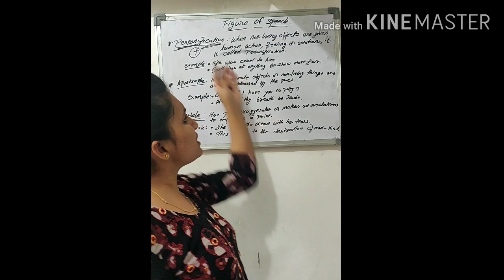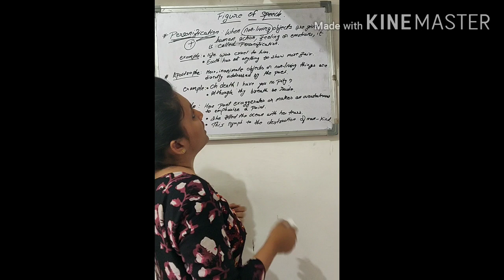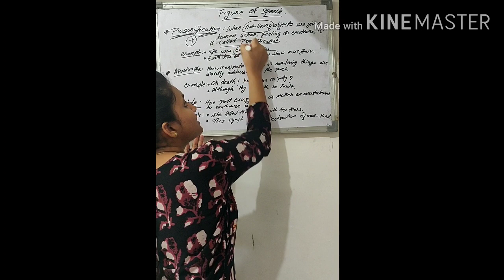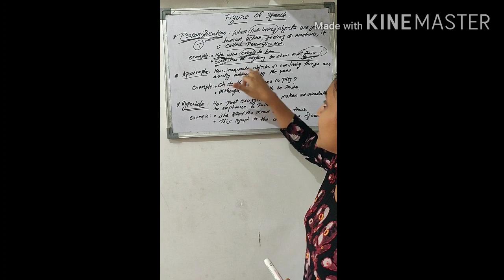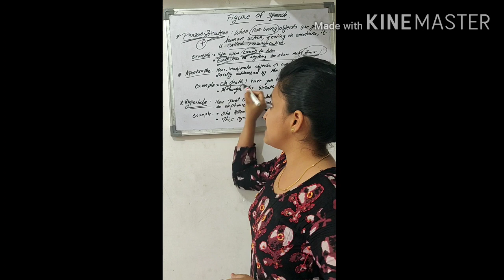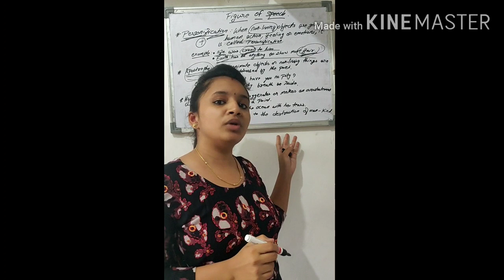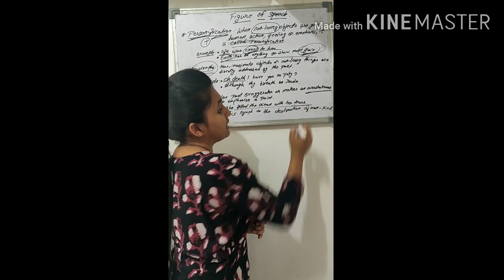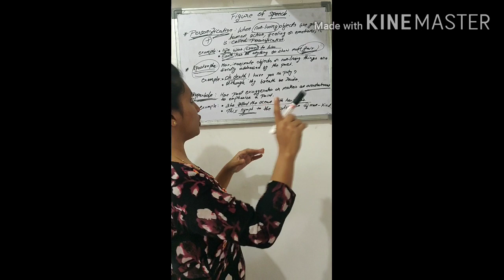FIGURE OF SPEECH -PART 2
UNIQUE WAY TO LEARN ENGLISH TOPIC,EASY ENGLISH, FAST ENGLISH LEARNING,ENGLISH GRAMMER, SPOKEN ENGLISH FLUENTLY FOR TIME PASS DURING LOCK DOWN. MY MAIN INTENTION TO START THE CHANNEL IS TO HELP THE STUDENTS IN CLEARING THERE DOUBTS AND A WAY BY WHICH THEY CAN LEARN AND UNDERSTAND THE TOPICS EASILY here you are able to get the detail solution of english .my todays topic is figure if speech that contain too many parts of it the basic question that strikes to ur mind may be what is figure of speech ? where is figure of speech used ? what the the things to remember before making poem ? how can we give the special effects to our poem ? what to do during lockdown ? how to utilize ur time during lockdown ? what special should be done sitting at home ? how to improve your spoken as well as basic english and grammar knowledge ? so the solution to all your english problems and doubts are here the  topics included here in this video or channel is personification,apostrophe and hyperbole . rest of the topics will also be explained in my next video please do not forget to subscribe and like my video even do press the bell icon so that you would get the notification of all my video quickly .